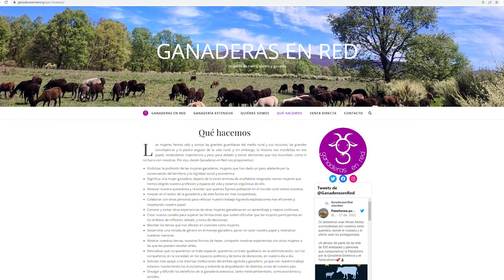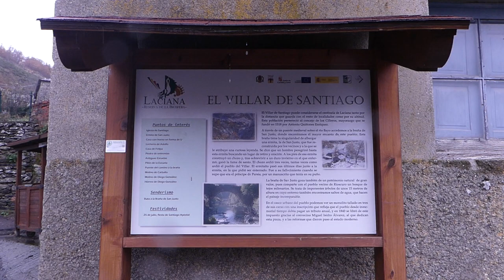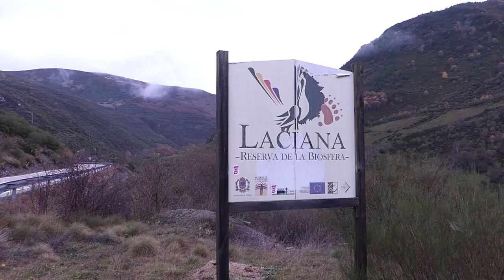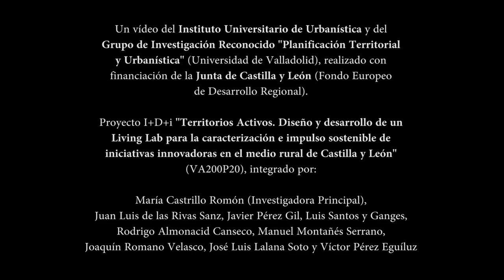31. Ganaderas en Red, Colectivo para la visibilidad de la mujer ganadera. El Villar de Santiago, LE